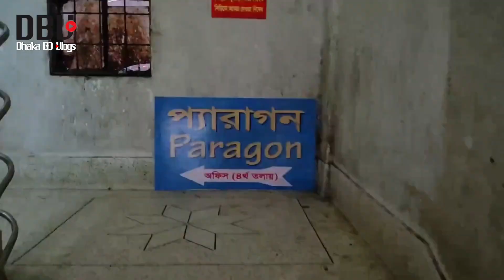Low price used laptop price in BD 2023 | Second hand laptop price in bangladesh 2023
IT BD, Samad Plaza, Plot-22 (2nd Floor) Road-01, Block-kha, Section-06, Mirpur-10, Dhaka-1216

‌আসসালামু আলাইকুম সবাই কেমন আছেন, আশা করি সবাই ভালো আছেন, আজকের এই ভিডিওতে আমি আপনাদেরকে used laptop price এর সম্পর্কে কিছু ধারণা  দেয়ার চেষ্টা করেছি,আশা করি ভিডিওটি আপনাদের অনেক ভালো লেগেছে,যদি ভালো লাগে, আমার এই চ্যানেলটিকে সাবস্ক্রাইব করবেন,সকলে ভালো থাকুন সুস্থ থাকুন,ধন্যবাদ সবাইকে

Vlogs